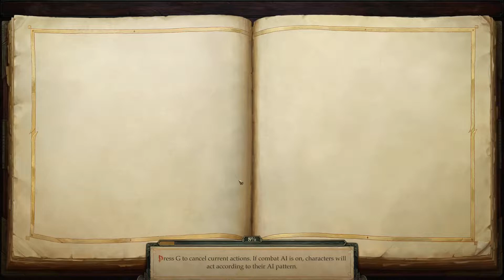Pathfinder: Kingmaker - Evil - Episode 50 - Skirting the Problem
I'll admit I don't want to deal with it. Why? We're honestly weaker than shit and we're gonna get pushed in when we do. But when the game forces you into a corner, bite back.